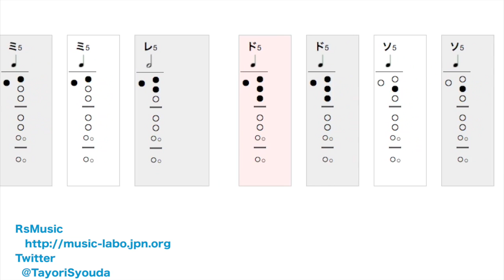【運指表付き】きらきら星【アルトリコーダー】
「きらきら星」アルトリコーダー運指表つき楽譜です。
画面を最大化して見ると練習し易いです。
初めは再生速度を落として練習に使うといいかもしれません。

荘田頼
twitter【@TayoriSyouda】